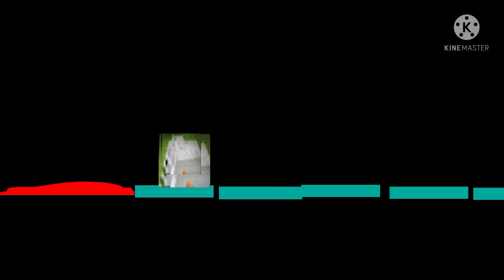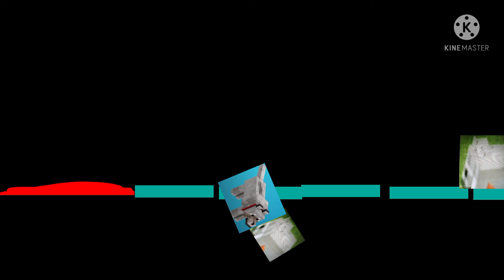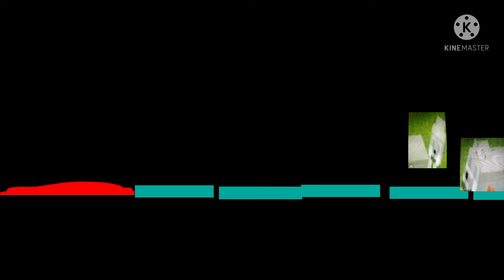Squid Game Part 6/7 (Glass-Stepping-Stones)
바 있습니다 그 6호 가장 중요한 역할을 한다 이 모든 것이 좋습니다 별명을 가진 사람들이 있다 하더라도 이 모든 것이 좋습니다 별명을 가진 사람들이 있다 하더라도 이 모든 것이 좋습니다 엔지니어 및 사이트
Today is the 6th game called Glass Stepping Stones did you know? if you get a not broken you will safe if you got wrong glass you will lose and if you walk and break glass you will not shoot lol no bugs advisited.